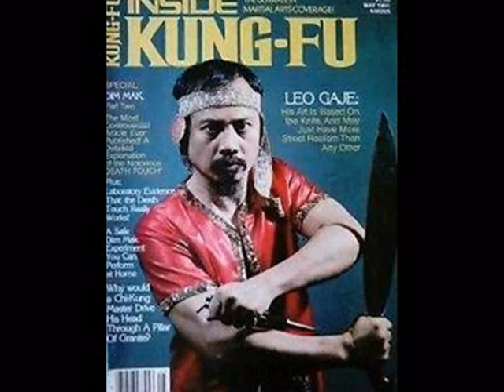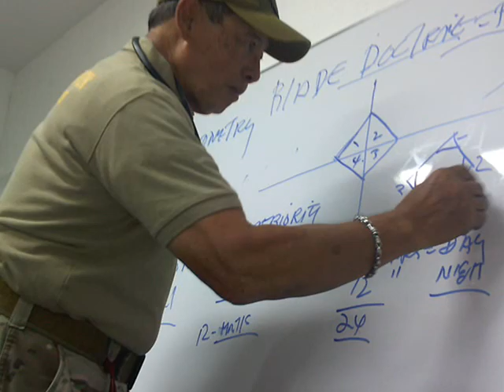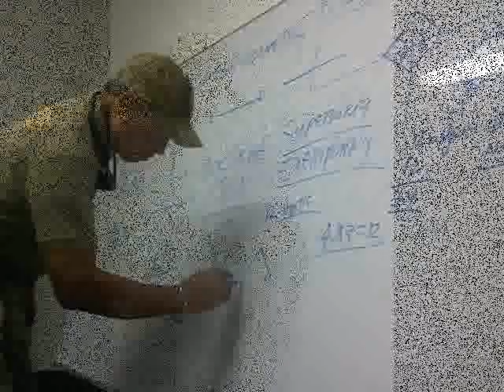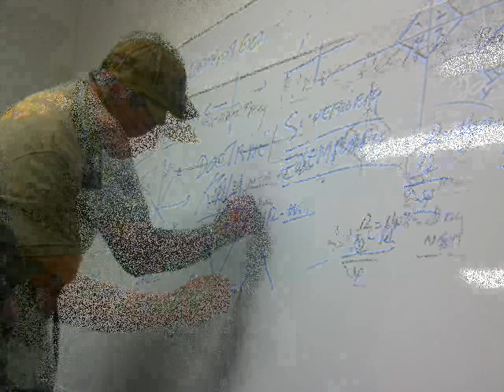BALINGIGA KALI MX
The Grand Master
Jesus Othon Rodriguez Garcia.
makes history by receiving the legendary ring of hands
GTS Leo T. Gaje Jr.
of the armed fierzas of the Philippines.
with date recorded in: 0-112869
in September 2016
as a sample of his leadership in PTK throughout Mexico and PTK in Latin America.
the GM. Rodriguez Garcia, receives the appointment as father, pioneer and introducer
of the Filipino Kali and the Filipino Combat Arts in Mexico.
from the hands of
SGM. Antonio Marquez Lopez.
father of the open system of Mexican Karate Okinawa Karate Clubs Mexico
Red Belt 10 ° Dan.
the GM. Rodriguez Garcia.
triumphs with great success.
in kali seminars and Filipino Combat Arts Pekiti Tirsia Kali
 throughout Mexico and Latin America.
if you want the most effective, spectacular and professional Filipino Combat Arts PTK seminar
100% guaranteed
anywhere in the entire Mexican Republic (MEXICO)
And any country in Latin America.
leave me your phone and e-mail and I communicate with you.
GM. Jesus Othon Rodriguez Garcia
President
Pekiti Tirsia Kali Mexico.
Y
President
PTK Latin American Confedration.